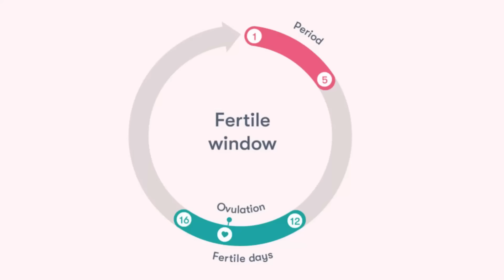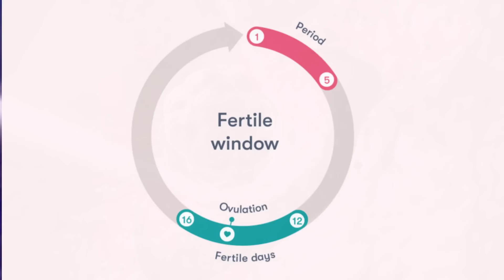पीरियड के बाद ये चीज़ें जरूर खाएं प्रेगनेंसी तुरंत होगी - Best food For Periods - Youtube Saheli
आपको गर्भधारण & Periods में समस्या है ? इस दौरान आपको क्या करना चाहिए जिससे आप जल्दी गर्भधारण कर सके और क्या क्या समाधान है , सब कुछ इस वीडियो में बताया गया है। वीडियो को जरूर देखे और अपनी सहेलियों के साथ जरूर शेयर करियेगा।❤️🤩🥰 Take Care...!!!

youtube saheli pregnancy, youtubesaheli channel, youtube saheli all videos, youtubesaheli, youtube mom, youtubemom, youtube saheli, pregnancy care, pregnancy care tips for women, pregnancy care youtubemom, pregnancy care youtubesaheli, youtubemom pregnancy care, jaldi pregnant hone ka tarika, jaldi pregnant hone ke upay, jaldi pregnant hone ke gharelu nuskhe, pregnant hone ka tareeka, pregnant hone ka tips, jaldi pregnant kaisa ho, jaldi pregnant kaise ho,palak soup benefits,what to eat during periods,food for irregular periods,irregular periods in womens,how to cure irregular periods,irregular periods,irregular periods treatment,irregular periods problem,irregularperiods,irregular menstruation